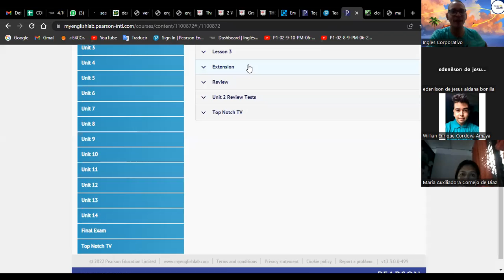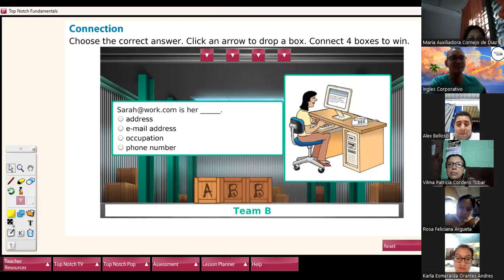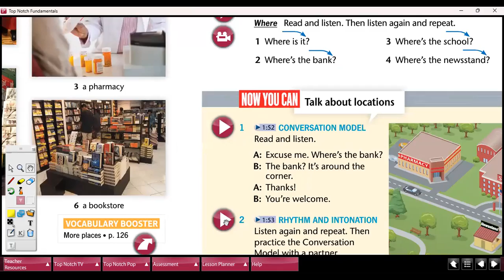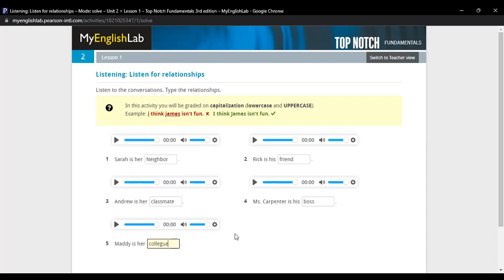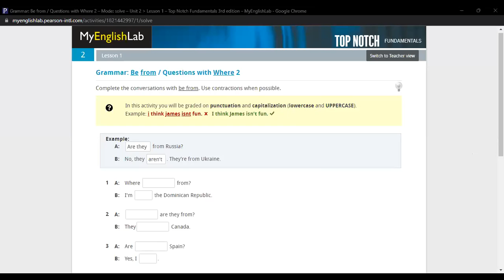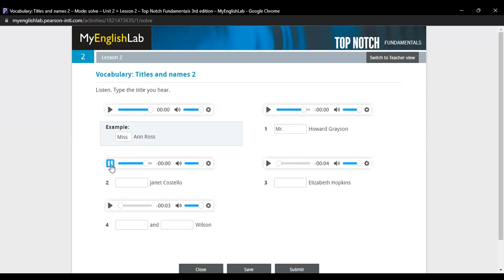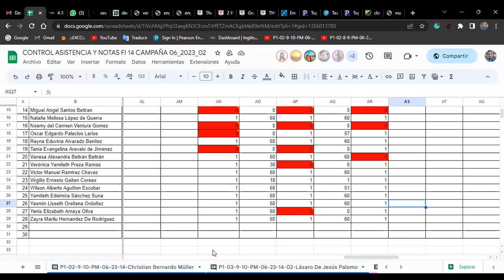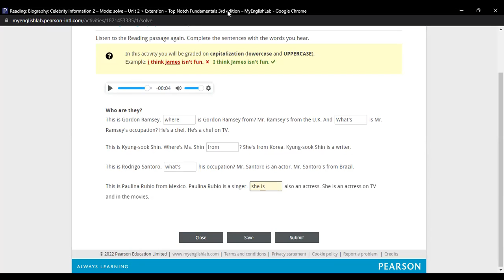Class 11-05-07-2023-FI-REGAL-30-Müller-+ Questions verb To Be